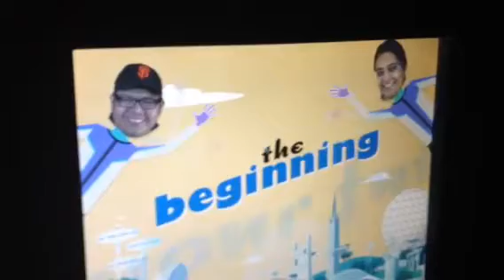Epcot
11/24/12 Epcot Center